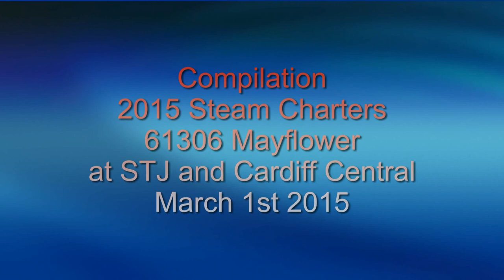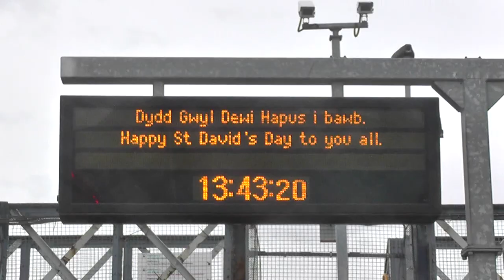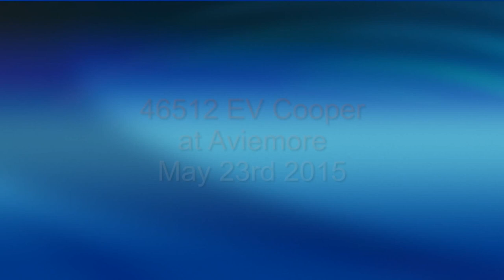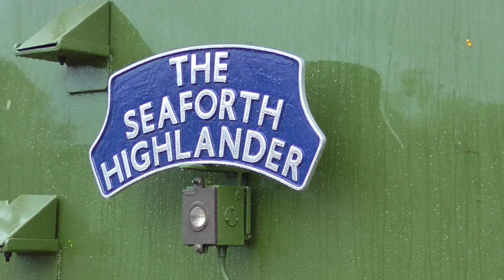Mainline Steam Railway Tours Compilation of 2015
Selection of 8 steam charters